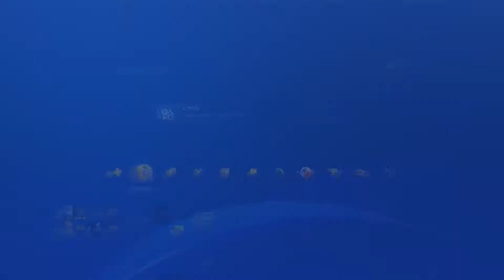PS4Pro - Horizon_Zero_Dawn#1-Chute_vers_l_inconnu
Salut les amis ! =D

De retour dans ce nouveau gameplay sur cette nouvelle plateforme, venez découvrir avec moi comment désactiver le HDCP mais surtout et avant tout, découvrir le monde de Horizon Zero Dawn !
N'hésitez pas comme d'habitude à liker, partager, commenter notamment sur fb via ma page =)